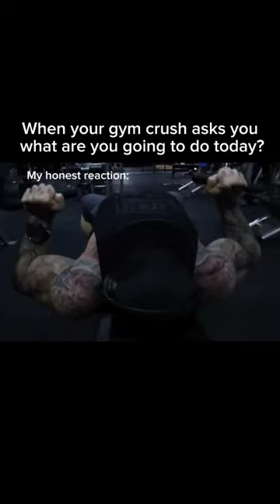Time for chest.